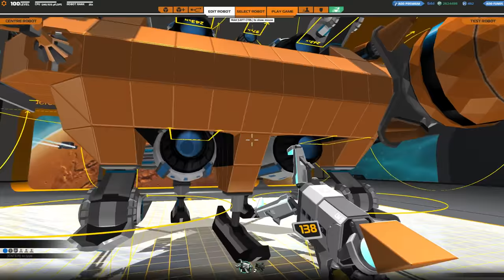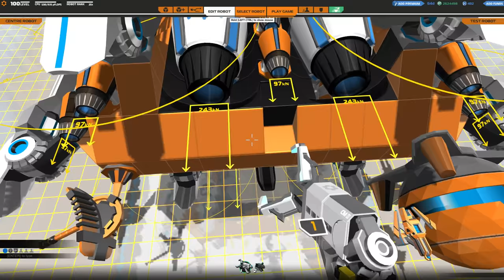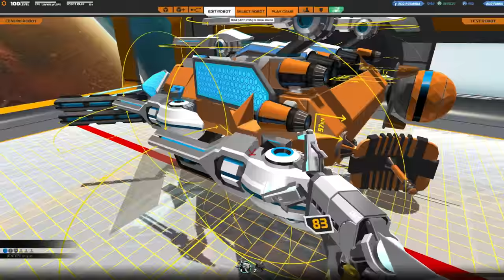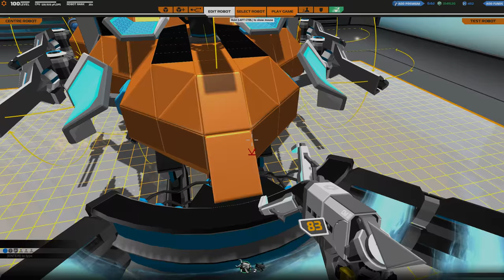[F2P] Robocraft - Ep. 195 [FR